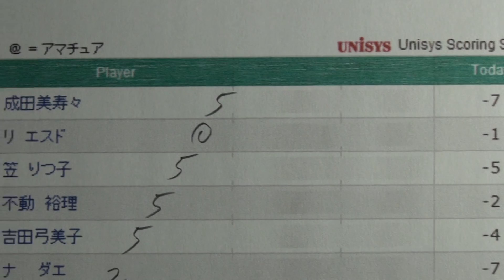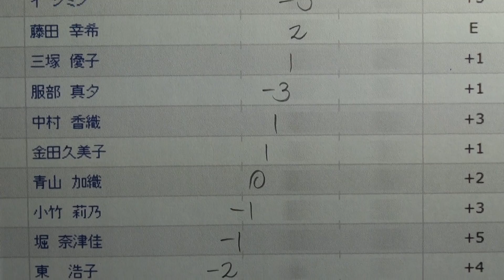3日目 - NEC軽井沢72ゴルフトーナメント 2013 - Golf Rhythm Rate